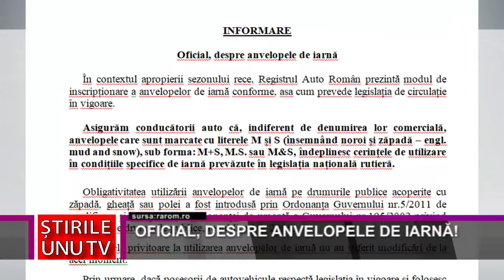OFICIAL, DESPRE ANVELOPELE DE IARNĂ!